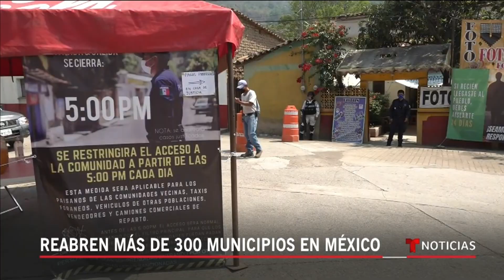Coronavirus: México reanuda actividades en "municipios de la esperanza" | Noticias Telemundo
Video oficial de Noticias Telemundo. Más de 300 municipios del país azteca donde no han tenido casos de coronavirus pudieron reabrir su economía, pero no todos están de acuerdo con la decisión.